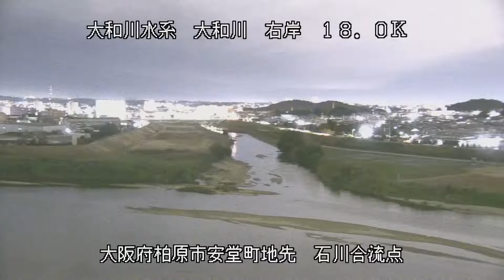大和川 石川合流点 ライブカメラ (2022/10/31) 定点観測 Yamato River Live Camera